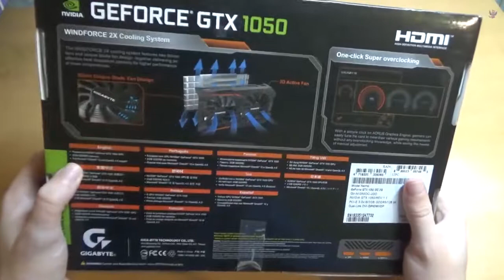Gigabyte Geforce GTX 1050 2GB GDDR5 128 Bit PCI-E Graphic Card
Gigabyte Geforce GTX 1050 2GB GDDR5 128 Bit PCI-E Graphic Card (GV-N1050OC-2GD)
Gigabyte Geforce GTX 1050 Amazon

Designed for serious gamers
This GIGABYTE Geforce GTX 1050 2GB OC graphic card is made for the gaming enthusiasts. Equipped with one of the advanced architecture, get ready to play some of the most graphic intensive games in HD quality.
Thanks to the built-in NVIDIA game ready drivers, get ready to be immersed in your favourite games anytime you want.

Latest fan cooler for heat dissipation
This GV-N1050OC-2GD graphic card comes with a custom designed fan cooler. The fan is designed to keep the speed and the noise at a lower level.
It optimises the air flow efficiently through the blades for maximum air flow. It helps in effective heat dissipation from the GPU, so you continue to enjoy your games.

Excellent performance with easy overclocking
This Geforce GTX graphic card lets you customise the card to your gaming needs. Choose from OC mode, Gaming mode, Silent mode and User mode.
Whether you are looking for a higher clock speed or a lower one, you decide what best works for your game!